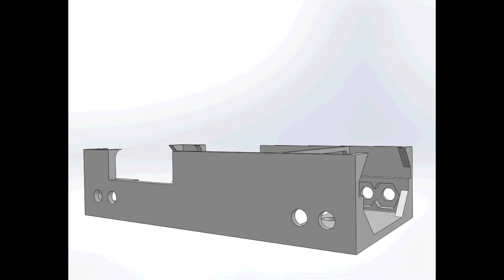Support Gimbal Tarot 2D pour QAV500 & 400 Version 2.6 pour impression 3D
Cette vidéo traite de Support QAV 2.6